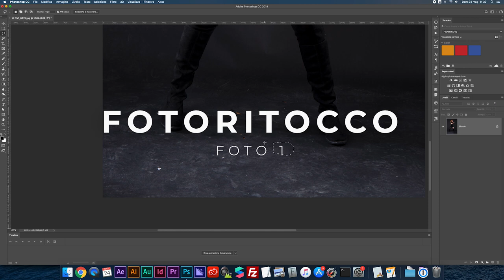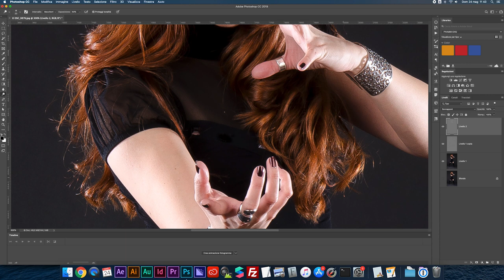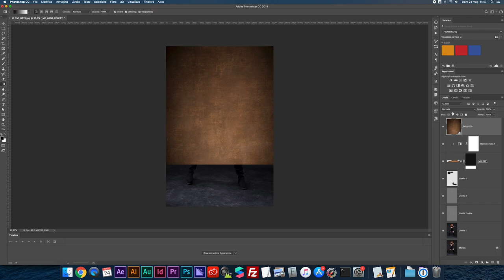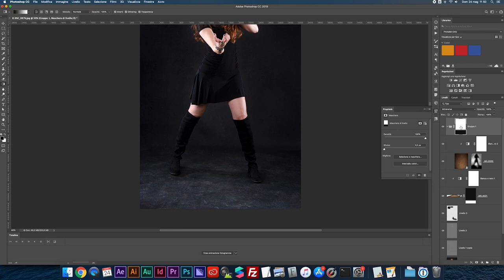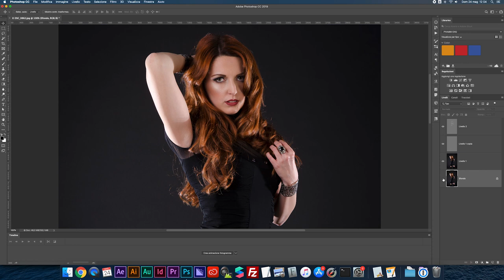Fotoritocco per ritratto con Photoshop - Fast Forward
Dimostrazione di fotoritocco in fast forward, le tecniche utilizzate sono la separazione delle frequenze che trovate in un mio video precedente e il dodge and burn, su cui approfondirò in seguito.